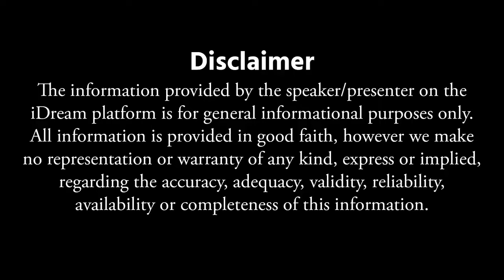కాన్సర్ వచ్చే ముందు సూచనా ఇదే | Cancer Signs and Symptoms |Vanaja Ramisetty Real Life Story